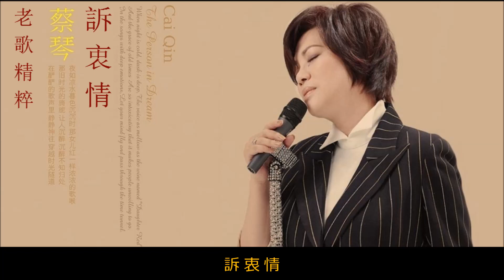老歌「訴衷情」~ 蔡琴 Tsai Chin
「訴衷情」【作詞：陳式 作曲：姚敏 原唱：周璇】

無限柔情  象春水一般蕩漾  蕩漾到你的身旁  你可曾聽到聲響
你的影子  閃進了我的心房  你的言語你的思想  也時常教人神往
我總是那樣盼望  盼望有一個晚上  傾訴著我的衷腸  讓你添一點惆悵
惆悵是情感的波浪  也是情感的橋樑  情感的梯航
你若是需要愛的滋養  從今後就莫再傍徨

If my MV infringes your copyrights, please kindly pm me and I'll immediately delete it. Please do not file any complaints directly to Youtube since it would cause my channel to be closed. Thank you for your kind understanding and I sincerely apologize for any inconvenience caused.